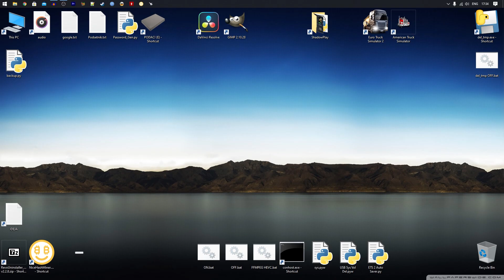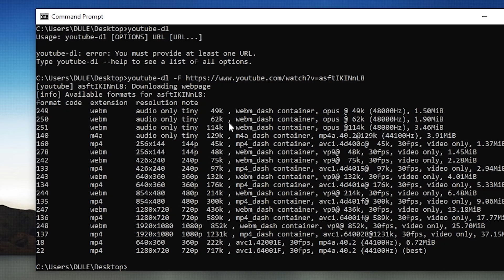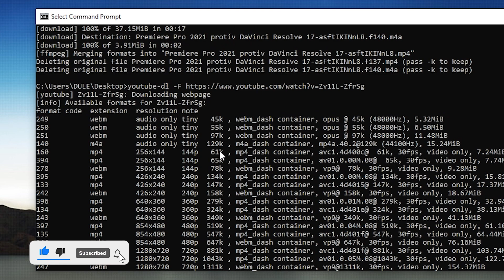Kako Skinuti Audio/Video Sa Jujutuba ???